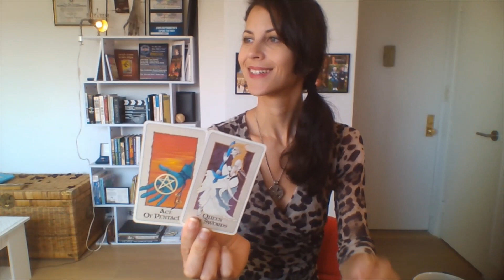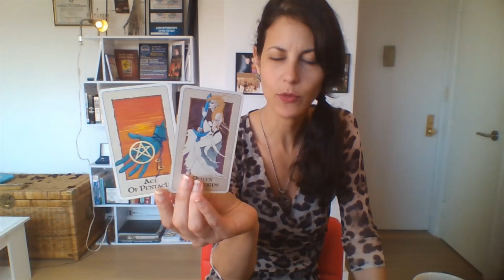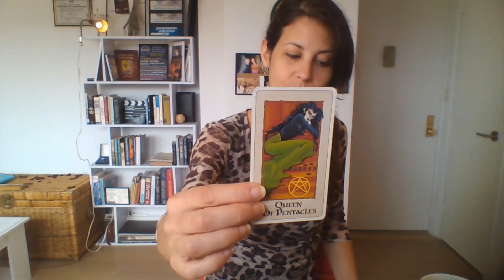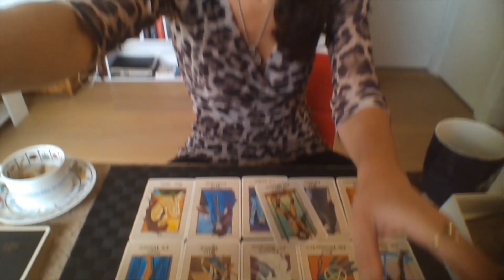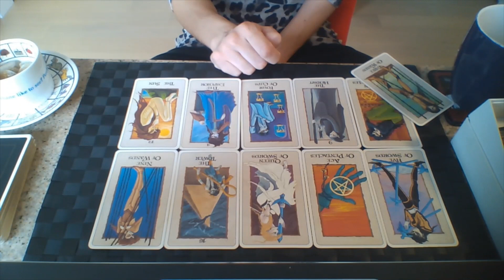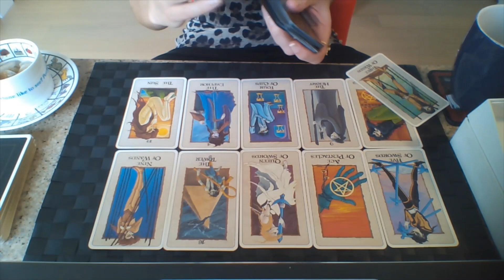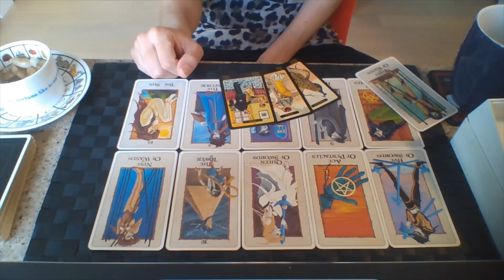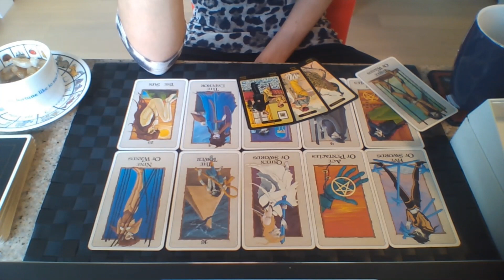SAGITTARIUS July 2019 || A Leader Is Born At A Flip Of A Coin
~Ministress Of Magic FULL EXTENDED 2019 YEARLY TARO/RUNE/ORACLE-SCOPE! (Now HALF PRICED!)

I have broken down the year by each month using the After Tarot, and used the Celtic Tarot, Runes, I-Ching and Akashic Records to clarify and deepen the messages. Oh, and the set up I made is really DOPE!! :D

"Bunkai" means hidden application, hidden truth and under layers.
I bring with my special knowing of the Tarot - AND a comprehensive summing of all that is available in books.

You have the option to learn about only one specific card of your choosing (each card has it's own video), or several cards that just came out in your spread...

Or learn the entire secrets of Tarot from start to end:
90 classes in total (approx 44 hours) of deep, comprehensive studies of the path of the Tarocchi.
It will feel like having a 1-on-1 private lesson with me in your living room!
So:
*You choose your journey. Your level. Your time.
*You will always have it to go back & refresh on.
*It's to be either streamed online or downloaded to your PC
(If downloaded, I recommend an exterior hard drive)
*I speak of mundane interpretations, spiritual lessons, energy work and all the symbolism and archetypes that exist in each of the cards, including Numerology & Greek Mythology.

Of course I'm on INSTAGRAM!

Please remember - you are loved and you are important. If you feel like you don't know how to keep going, share this with a loved one and seek help. There are many hotlines as well. I love you.

I LOVE YOU SAG SEEKERS! M